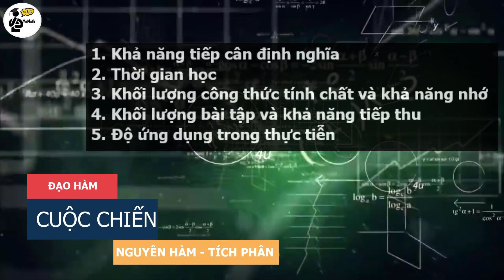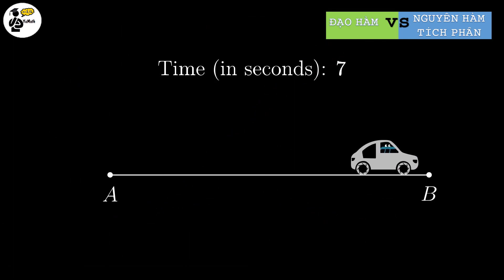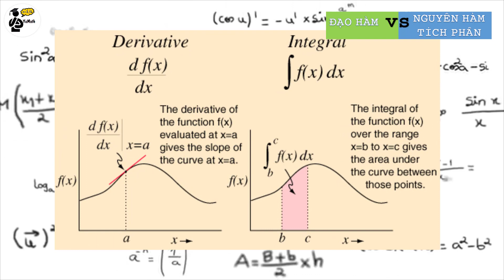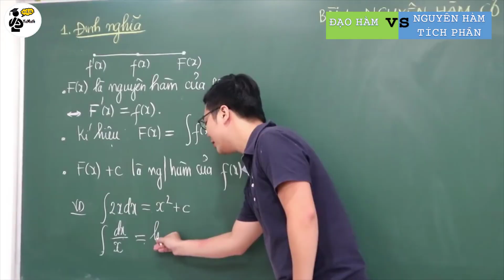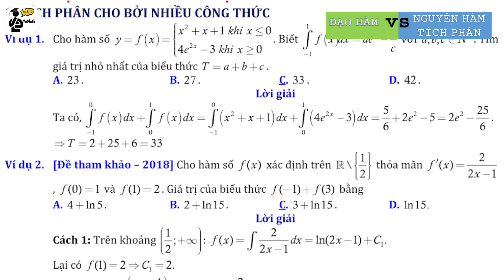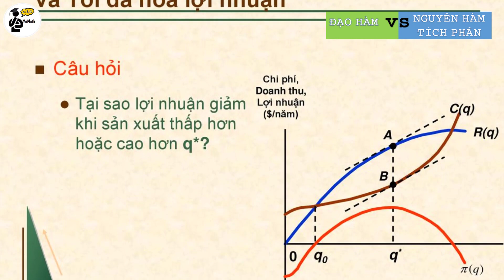So sánh Sức mạnh giữa Đạo Hàm vs Nguyên Hàm-Tích Phân, ai sẽ thắng?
Hôm nay mình chia sẻ một video thú vị so sánh về hai học phần Đạo Hàm vs Nguyên Hàm - Tích Phân mà các bạn đã và đang được học. Video chỉ mang tính chất tham khảo và đánh giá theo quan điểm cá nhân. Nếu bạn có góp ý gì khác có thể đóng góp bên dưới nhé.
Danh mục nội dung học tổng hợp:
1. Hình học không gian
2. Hình học không gian vectơ
3. Hàm số - Ứng dụng đạo hàm
5. Nguyên hàm Tích phân
8. Tổ hợp xác suất
✏️Giải Toán cùng thầy Phuong